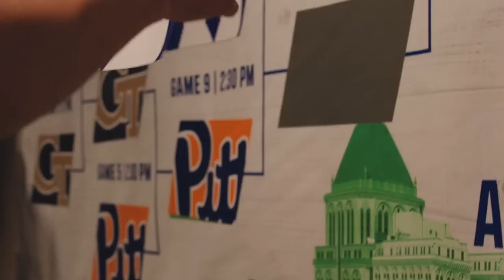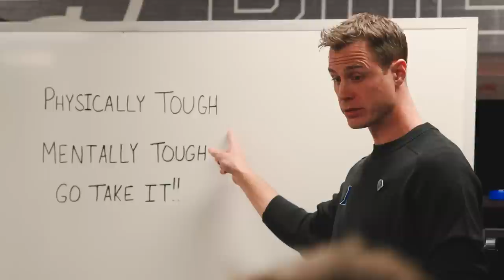2022-23 Duke Blue Planet | Episode 12 (2023 ACC Champions!)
Ride with the Blue Devil on the way to the 2023 ACC Championship in Greensboro!